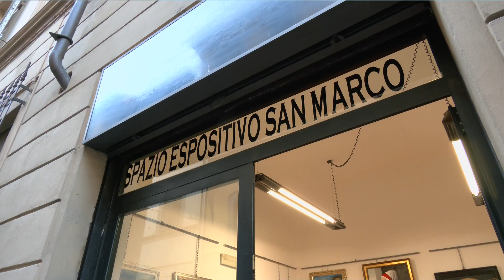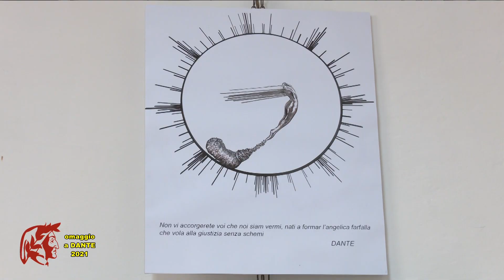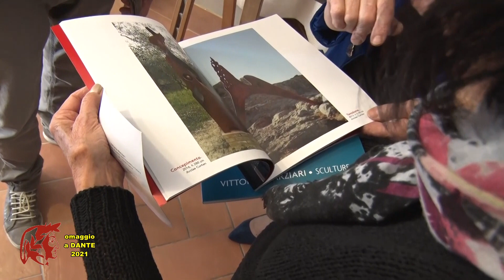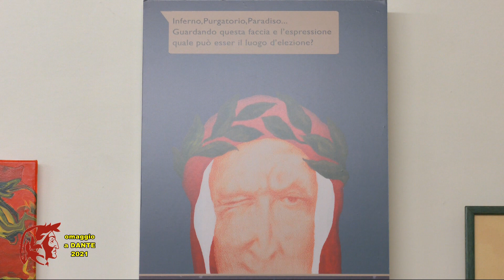Spazio espositivo San Marco Firenze Omaggio a Dante 2021